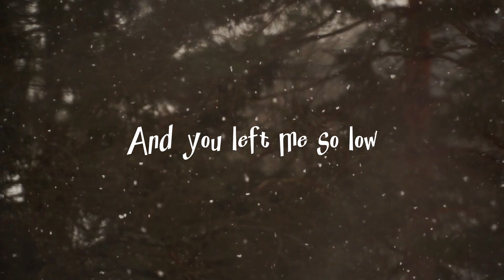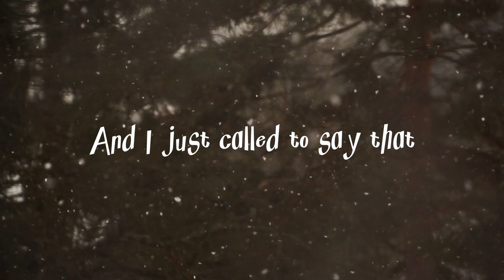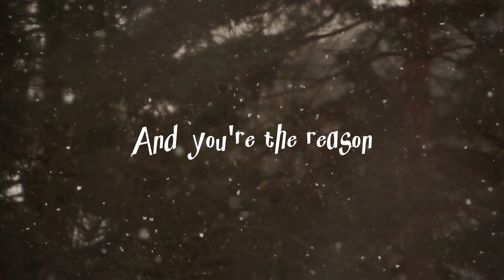ALEXZANDER - Got What You Wanted (Just Productions. Remix) (Official Lyric Video) (Two)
listen to "Got What You Wanted (Just Productions. Remix)" here!

follow ALEXZANDER here!

Hey! Since you're here... I'd like to assure you of some things.
I'll try and make this quick...
You are meant to be in this world and not forgotten.
So many people love and appreciate you.
So please keep celebrating your accomplishments and spreading optimism.
You are here for a reason. That reason is unknown, but, just know. You're welcome in this world.